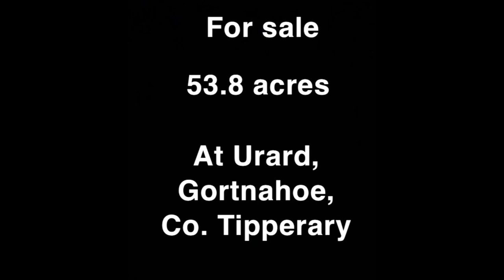Urard, Gortnahoe, Co. Tipperary